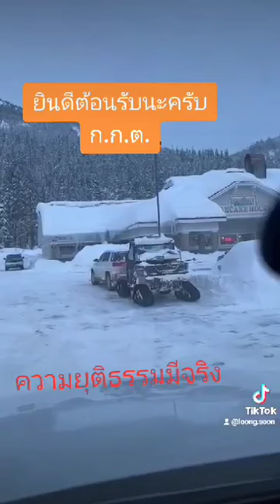ก.ก.ต.คุกรออยู่